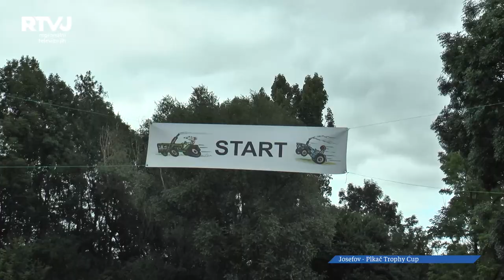Připravit, ke startu, teď! Plkače soupeřily už podvanácté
Plkač Trphy Cup v Josefově opět nabídl to nejlepší ze staré zemědělské techniky i malých motocyklů. Síly poměřily na trati dlouhé tři a půl kilometru.